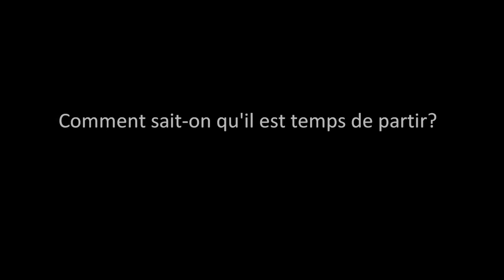LE PRESIDENT bande annonce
un film de Jean-Pierre Bekolo